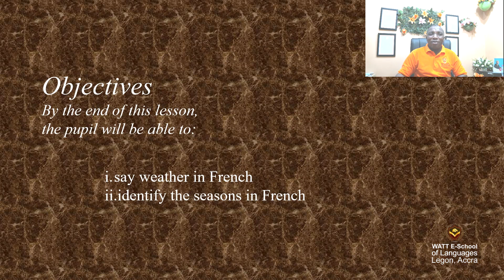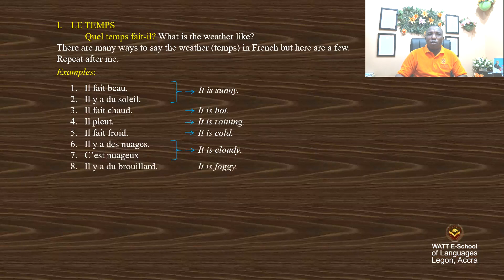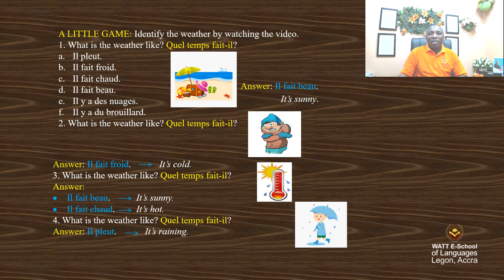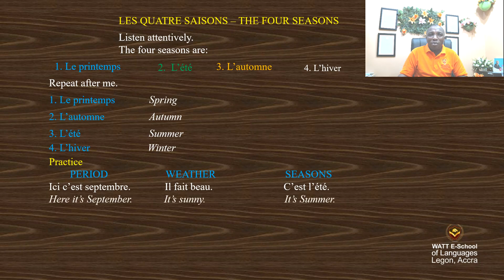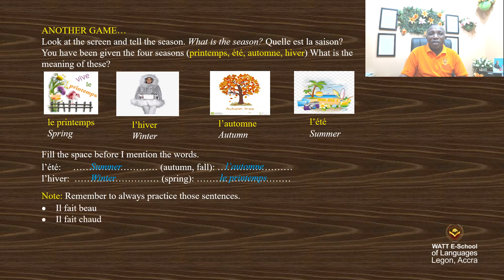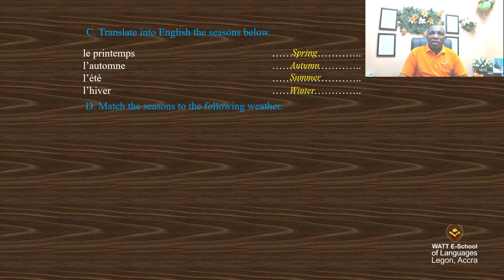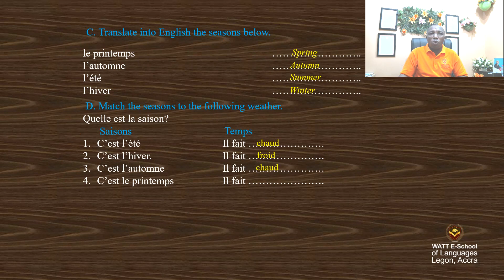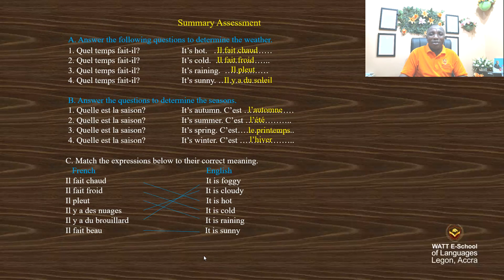WEATHER AND SEASONS